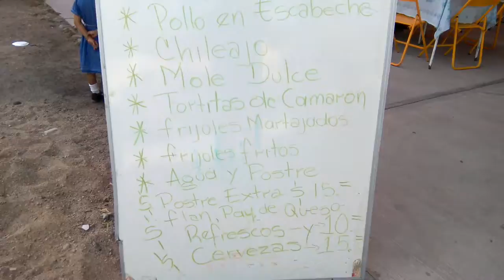Comida de la confraternidad san jose 2017